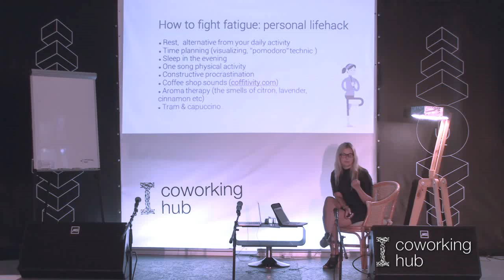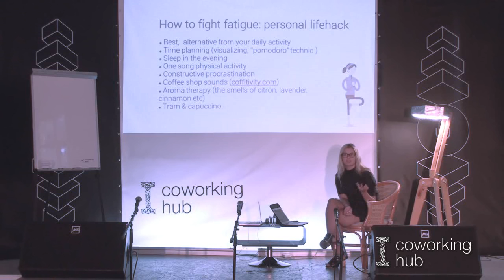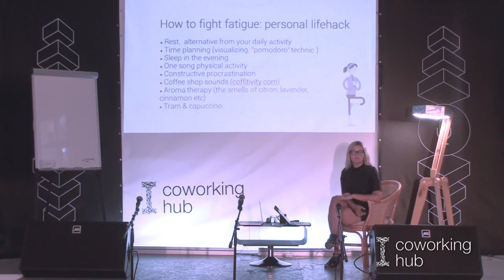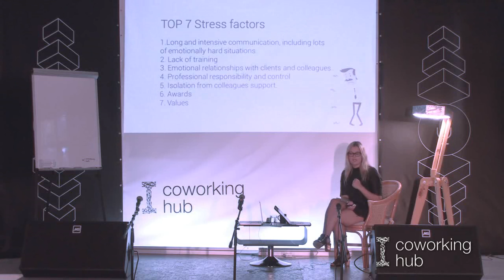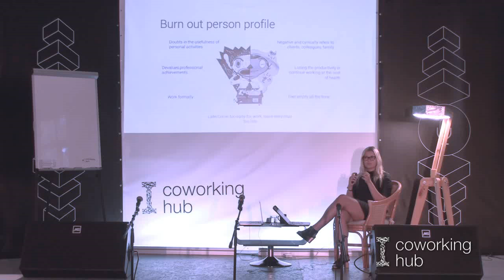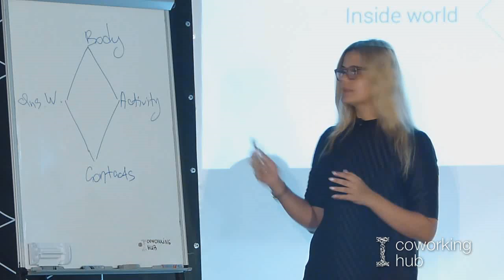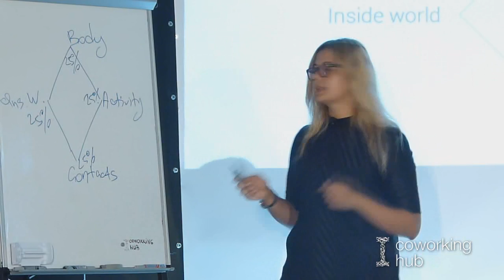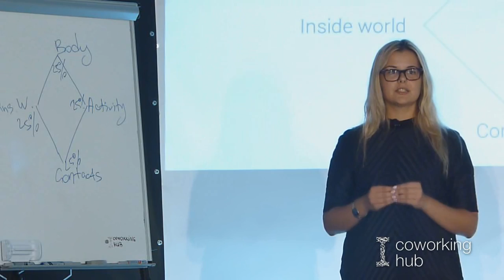Школа Бизнеса. Лекция "Burnout at work"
Бизнес направление. Курс Project Management
Лекция “Выгорание” на работе."

- Как бороться с усталостью.
- Стрессогенные факторы.
- Балансные модели.

Лекцию для вас записала тьютор:
Анастасия Белоус — Noosphere Nest, COO; IamON, Chargiesapp founder; Tutor at U Open University